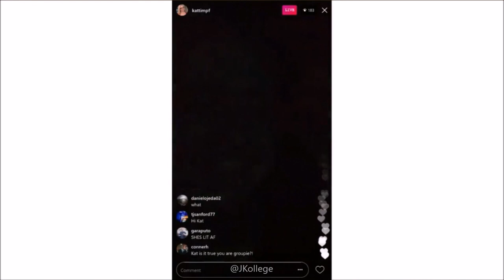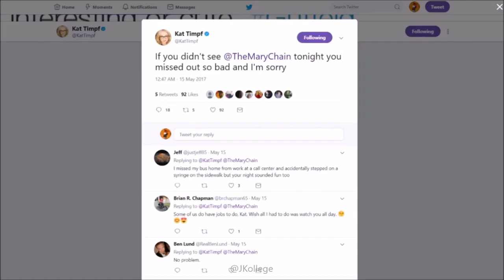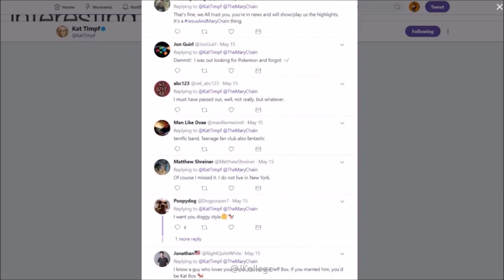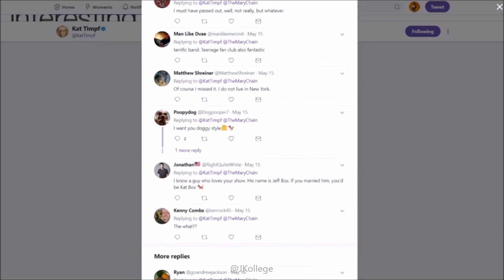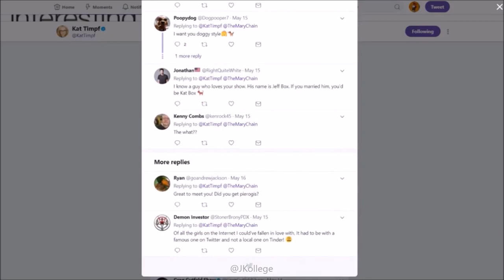05-14-17 Kat Timpf in Cellphone Video - The Jesus & Mary Chain Concert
Watch Katherine Timpf dancing and singing at The Jesus & Mary Chain concert with her friends, Greg and Phoebe, at the Brooklyn Steel music club in Brooklyn, NY.